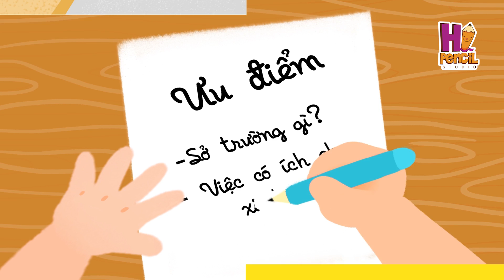Tự Tin Lên Nào | Điều Chúng Mình Chưa Biết | Hi Pencil Studio